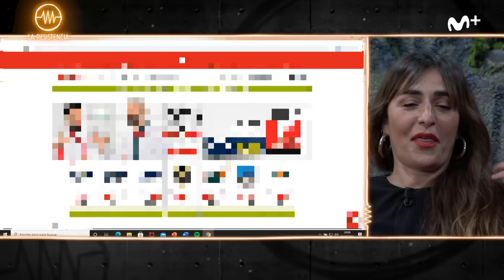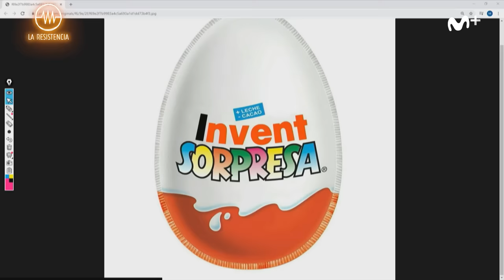LA RESISTENCIA - Entrevista a Candela Peña | LaResistencia 15.03.2021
La Resistencia 4x95 | Entrevista a la Meri, que quería venir de invitada para hablar de la nueva temporada de Hierro.